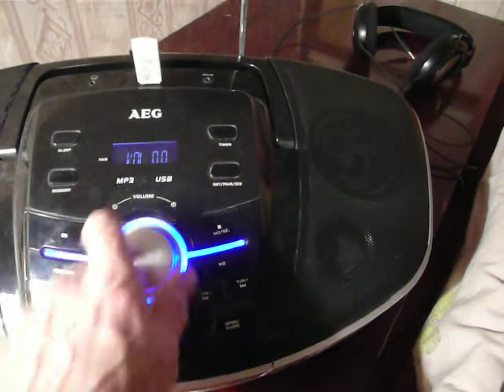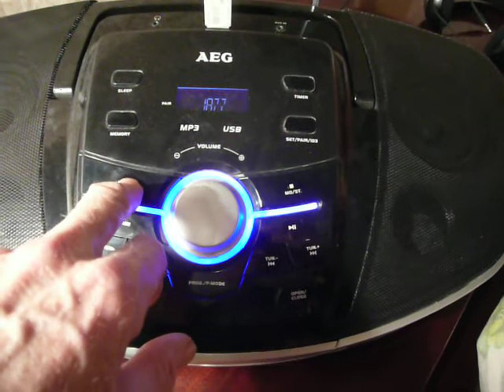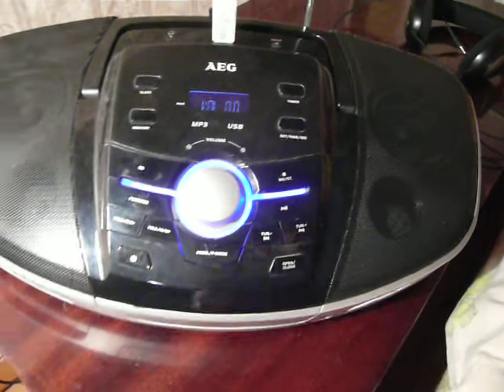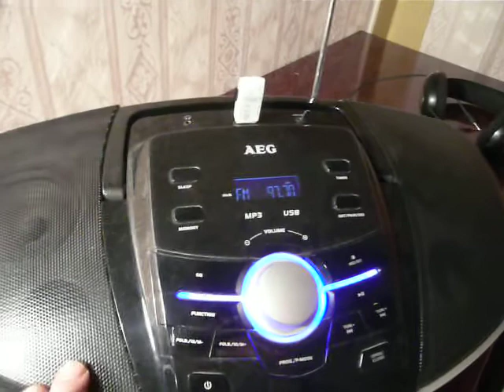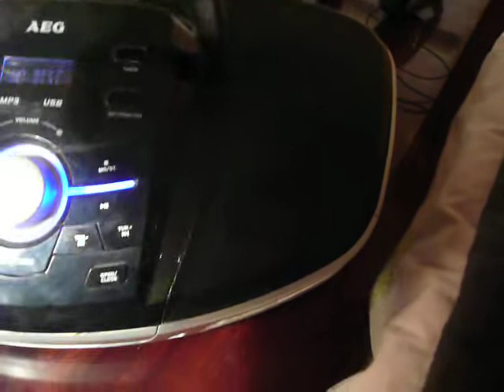Магнитола AEG SRP 4354 BT. Обзор.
Немецкий музыкальный центр с МР 3 . Радио . AUX. Блютуз. USB.